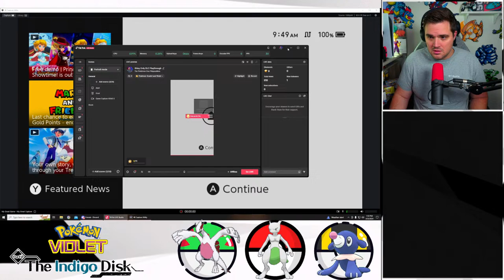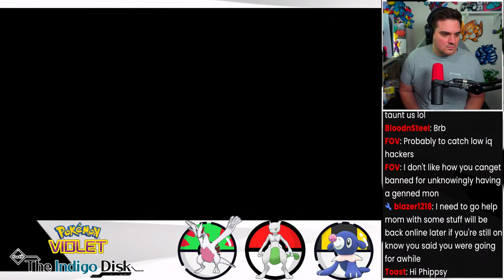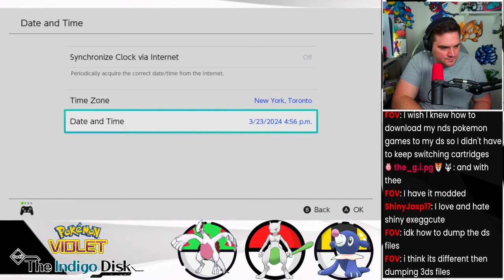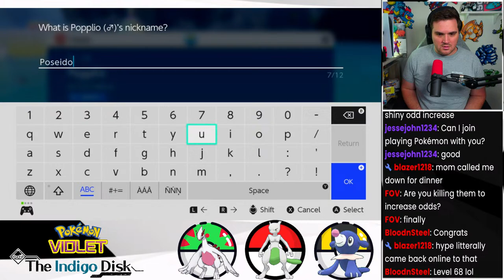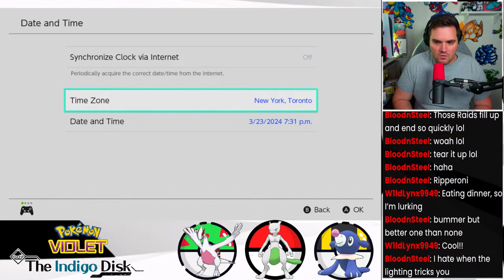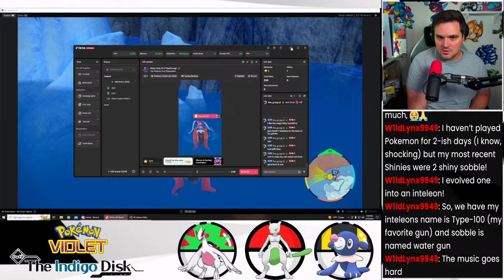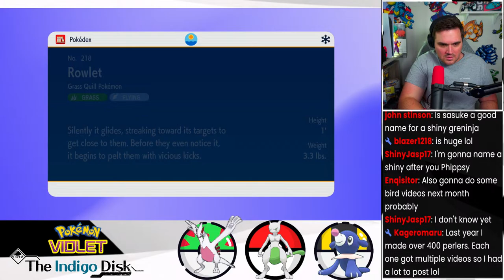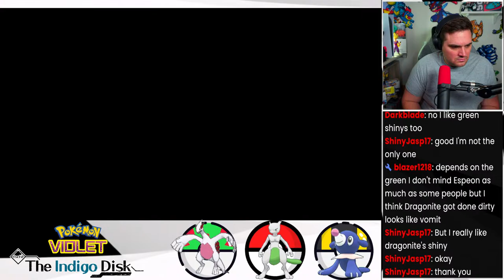Trying to complete Pokemon Scarlet's DLC with ONLY Shiny Pokemon LIVE!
Join me in this thrilling episode as we dive into the lush world of Pokémon Scarlet and Violet's Teal Mask DLC. We're on a quest to find the elusive Shiny Dipplin! With determination and a bit of luck, we'll unravel the secrets of this rare find.

✨ Strategy and Patience: The Key to Shiny Success! ✨ I'll share my top strategies for increasing your chances of encountering a Shiny Dipplin. From understanding spawn rates to leveraging the Masuda method, we leave no stone unturned.

🔥 Experience the Excitement! 🔥 Watch as we navigate through the stunning landscapes of Paldea, encountering various Pokémon and facing exciting challenges along the way. Will we find that sought-after Shiny Dipplin? Tune in to find out!

Share your own Shiny hunting stories in the comments below.

Time stamps:
Intro - 00:00:00
Pokemon Brilliant Diamond: 00:02:14

88% ... 2.65K/3K

🟥Gaming ID's, add me!!🟥
🎮 Xbox 🎮 tPhippsy2330
🎮 Playstation Addy: TDP74🎮

                                                🟥Gear used to shoot Video🟥
📷 Sony a7siii
🎤 Sennheiser MKH416
🎤 Sony K3M XLR Adapator
💡Elgato Key Light
💡RGB Flood Light
🔦Neewer 700W Professional Photography Soft Box

📷 Sony a7siii
🎤Shure Sm7B
🗜 Go XLR
⌨️Logitech G Pro Mechanical Gaming Keyboard
🖱 Logitech G Pro Gaming Mouse
📱Elgato Stream Deck
📟Elgato Game Capture Card HD60 S
📼Elgato Camlink
💡Elgato Key Light
💡Nanoleaf Lights
💡RGB Flood Light

Edited with
📝Adobe Creative Cloud

88% ... 2.65K/3K

thecardconomist
pokemon cards livestream
leonhart
pokerev
pokemon
brilliant diamond walkthrough
pokemon brilliant diamond walkthrough
pokemon brilliant diamond best team
pokemon hardcore nuzlocke
pokemon brilliant diamond nuzlocke